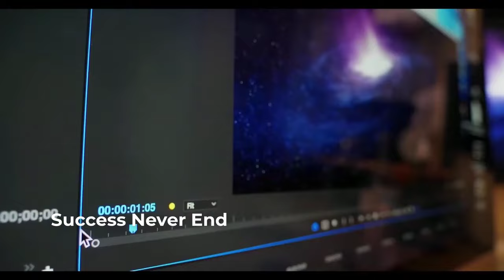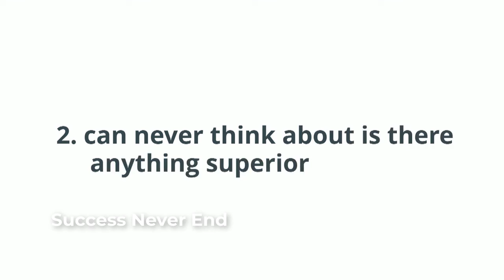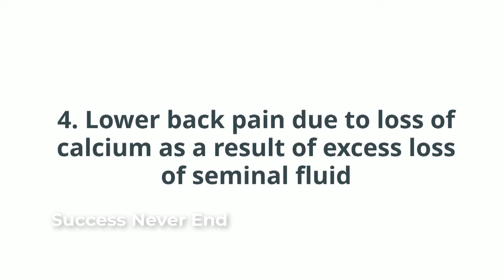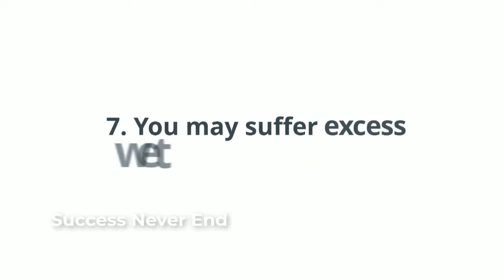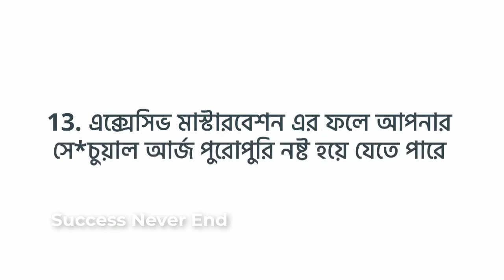এই ভুলের সাংঘাতিক পরিনাম কি দেখুন | How To Get Rid From Bad Habits | Success Never End | No_PMO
How To Get Rid From Bad Habits | Success Never End | No_PMO | এই ভুলের সাংঘাতিক পরিনাম কি দেখুন

*Products to Recover Energy -
MuscleBlaze Raw Whey Protein Concentrate
TrueBasics Multivit Men One Daily
HealthKart Fish oil
Himalaya Ashwagandha General Wellness
Himalaya Gokshure Men's Wellness Tablets